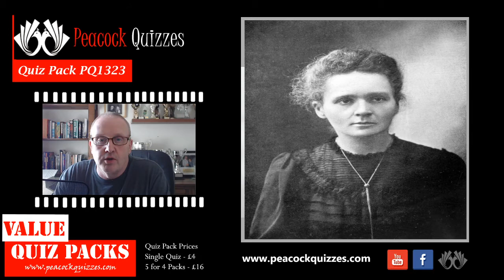Looking for General Knowledge Quiz Questions? Need help making a pub quiz or the Party Quiz Night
If you are searching for quiz questions and require help making that perfect pub quiz or you are simply making a general knowledge quiz for family and friends and need ideas on how to make a great quiz - we can cater for all your needs

This video is 10 random quiz questions taken from one of the £4 quiz packs available at our

Our Pub Quizzes are made up of 5 rounds of 10 general knowledge questions, a picture quiz round, 3 tie break questions and a Snowball/Cash builder question.

You can save money at Peacock Quizzes with our 5 for 4 quiz packs

Get Free Picture Quizzes by joining Peacock Quizzes - Members get a free picture quiz every month of the year

The Answers
1.New Avengers
2.Diana Dors
3.50’s
4.Boris Johnson
5.St. Helens
6.Coal Carrying
7.Poland
8.Kellogg’s
9.Made in Chelsea
10.Somerset